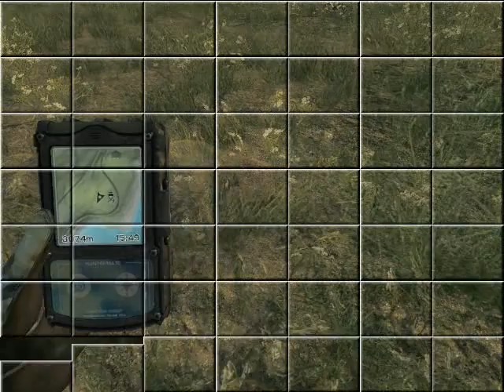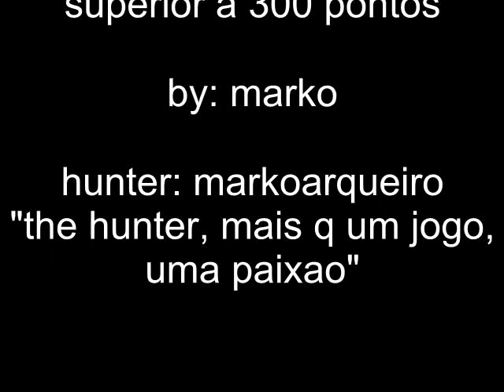ultimas galhadas de elks da season 8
minha intensao era fazer um video de elks com todas as arma eticas, mas com a chegada do novo sistema de galhadas (truracs), nao tive tempo suficiente pra abater os elks com todas as armas q pretendia ( faltou a crossbow e o .308)
o fato de nao ter conseguido matar animais com essas armas, é q muitas vezes quando achava um animal grande havia competiçoes com armas especificas ou eu nao esta com a arma q precizava na mochila, tmbm tem o fato q eu so queria elks com mais de 300 pontos